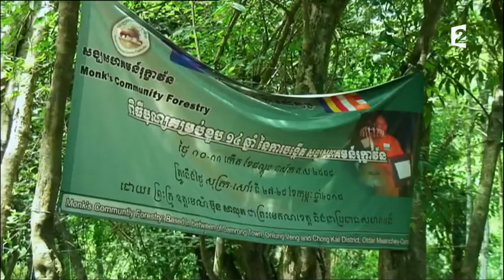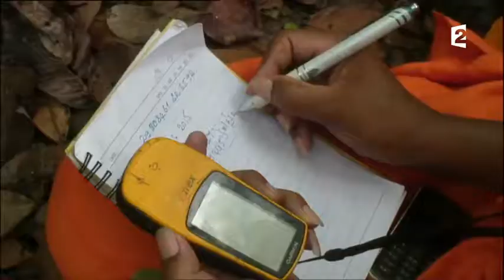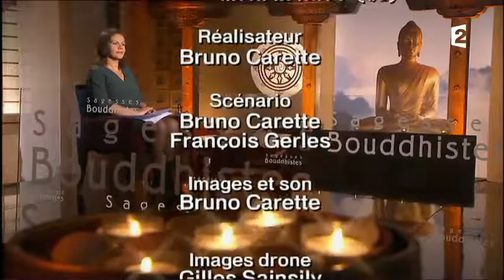Sagesses bouddhistes Le vénérable Bun Saluth et la forêt 1 2 France 2 2017 08 06 08 10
Le vénérable Bun Saluth et la forêt partie 1